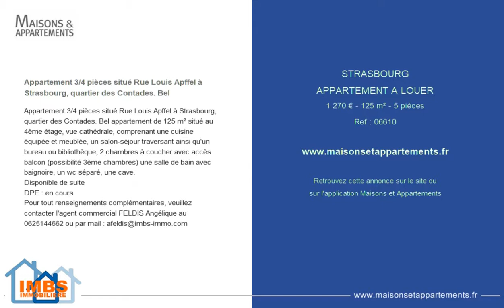STRASBOURG - APPARTEMENT A LOUER - 1 270 € - 125 m² - 5 pièces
Référence : 06610

Appartement 3/4 pièces situé Rue Louis Apffel à Strasbourg, quartier des Contades. Bel
Appartement 3/4 pièces situé Rue Louis Apffel à Strasbourg, quartier des Contades. Bel appartement de 125 m² situé au 4ème étage, vue cathédrale, comprenant une cuisine équipée et meublée, un salon-séjour traversant ainsi qu'un bureau ou bibliothèque, 2 chambres à coucher avec accès balcon (possibilité 3ème chambres) une salle de bain avec baignoire, un wc séparé, une cave.